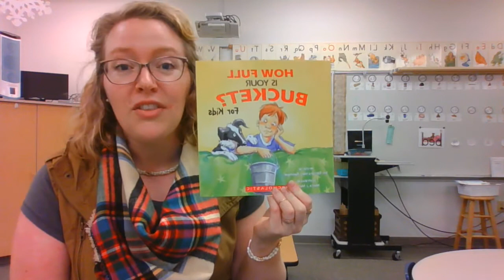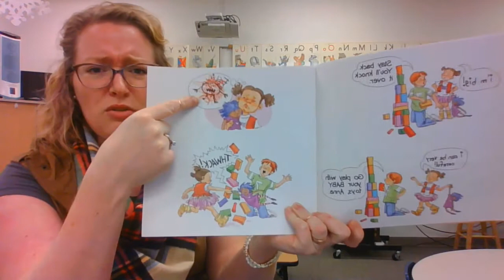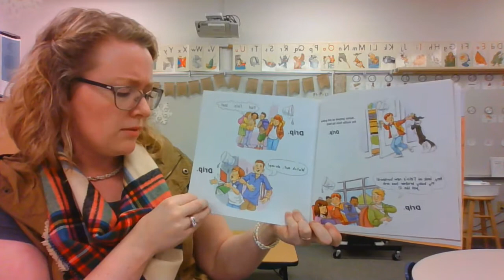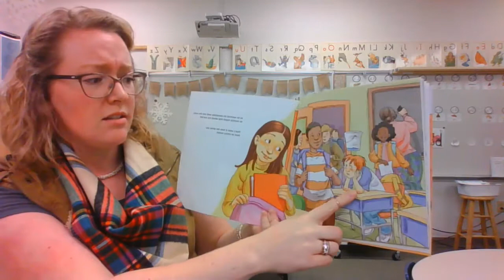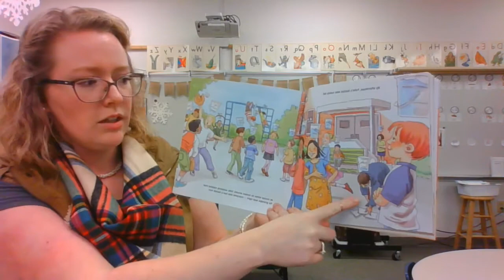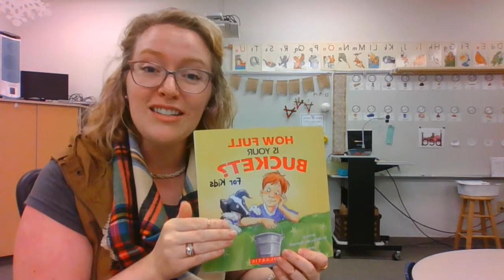How to fill your bucket